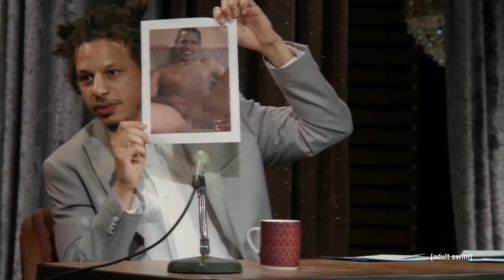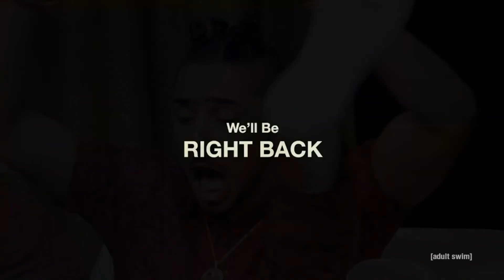4 seconds from every Eric Andre interview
i think i missed one

who cares anyway